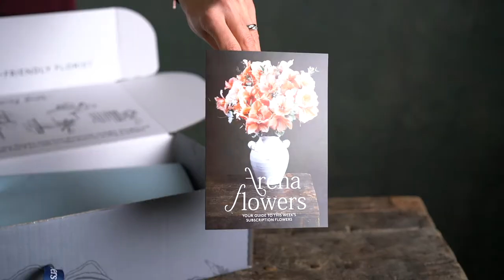Pink Amaryllis - Subscription Flowers by Arena Flowers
With a name meaning ‘to sparkle’ these beautiful peach Amaryllis are prepared to bring joy, smiles and an extra special energy to the home this week.